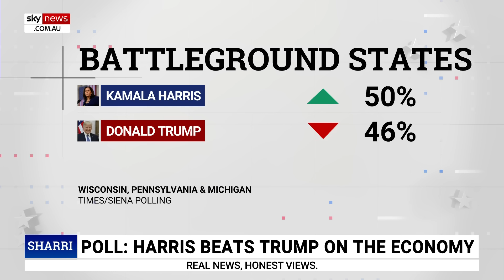'This is her strategy': Kamala Harris will 'continue' to avoid the media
Sky News contributor Kosha Gada says Kamala Harris’ “strategy” is to avoid the media.

Vice President Kamala Harris is still yet to front the media after becoming the presumptive or official Democratic nominee.

“It’s very frustrating for citizens, for voters that are trying to ascertain how to cast their vote and who … is going to set the country on the right direction,” Ms Gada told Sky News host Sharri Markson.

“Then some would say actually this is exactly the correct strategy for her.

“I think this is very clear, this is her strategy and she’s going to continue running with it.”